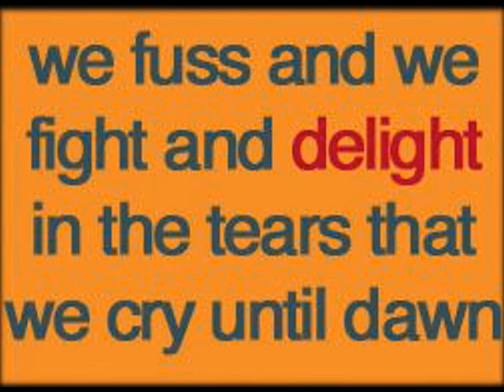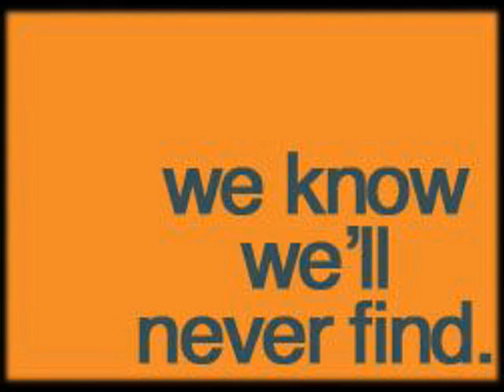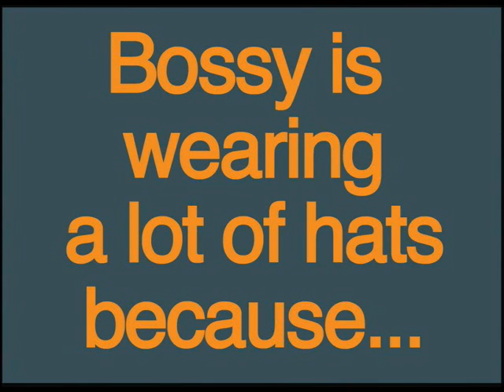Bossy Loves Cusack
Bossy loves John Cusack, but Bossy can't get no Cusack love.